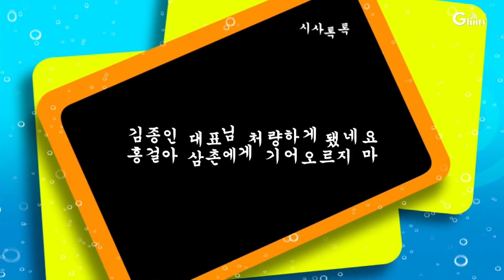김대표님 정말 않됐네요 / 홍걸아 기어오르지 마라